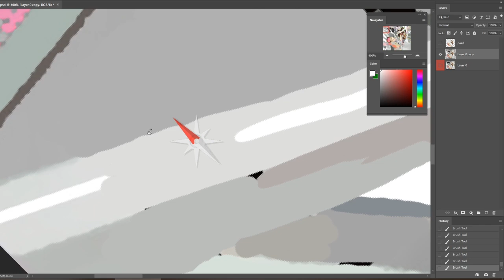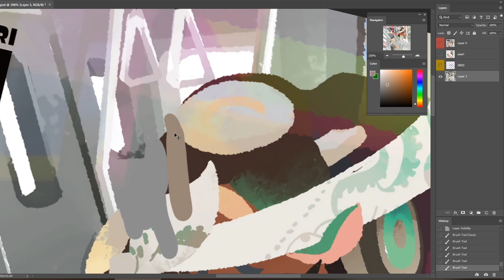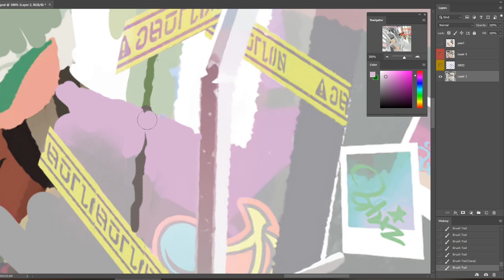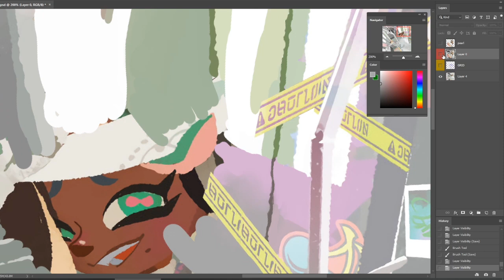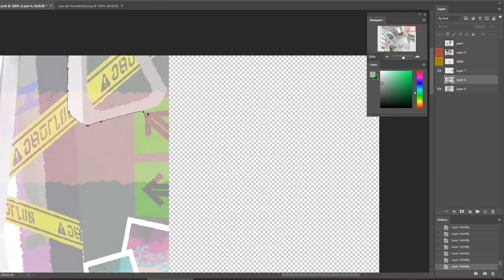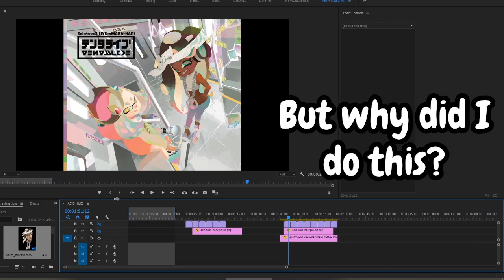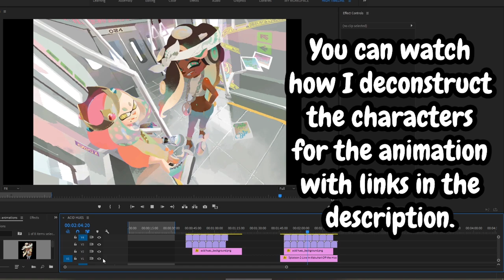Off The Hook 🐙 Deconstruction Timelapse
The artwork is from the official Live in Makuhari album for Off The Hook, released by Nintendo.